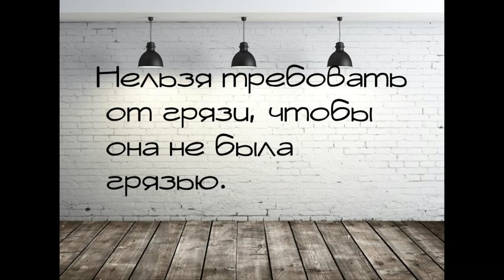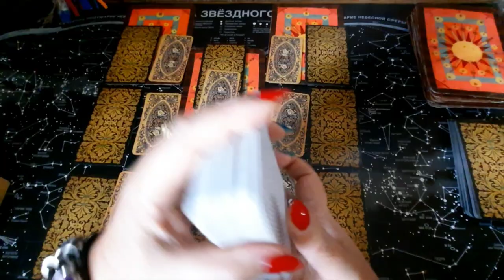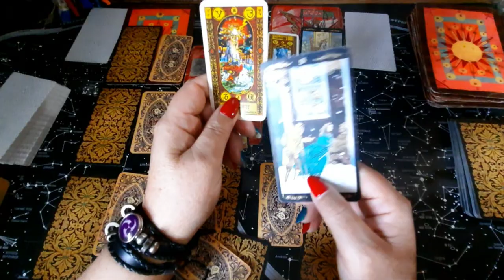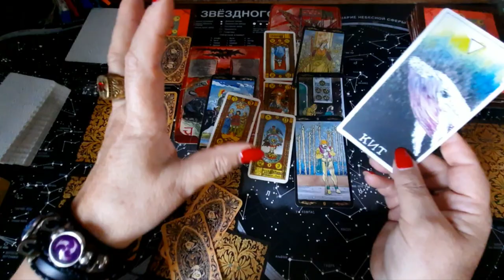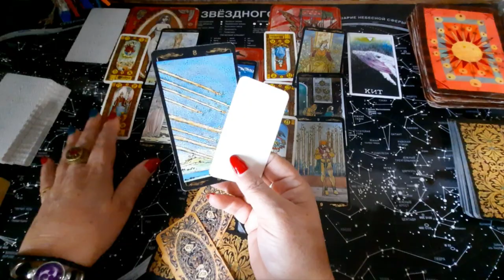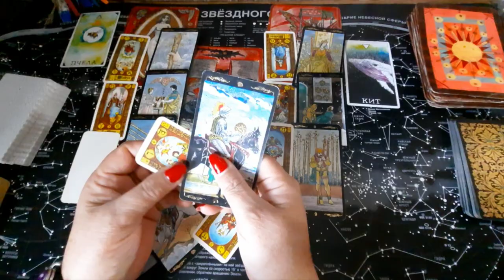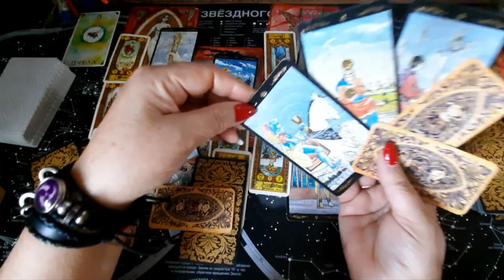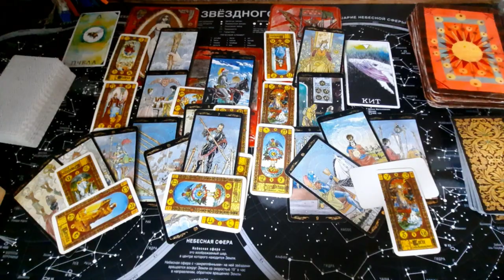Сашалу и МихалИваныч "Рабочий момент"